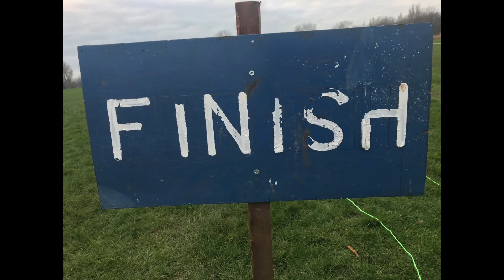Vid 1: Mid Lancs Athletics 2024: UCLAN, Preston: Hammer, High Jump & 100m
Mid Lancs Athletics UCLAN:
U13G 4 heats
U15 4 heats
U17W 3 heat
SW 3 heats
U13B 3 heats
U15B 3 heats
U17M 2 heats
SM 3 heats

High Jump
SM
U17M

Hammer W